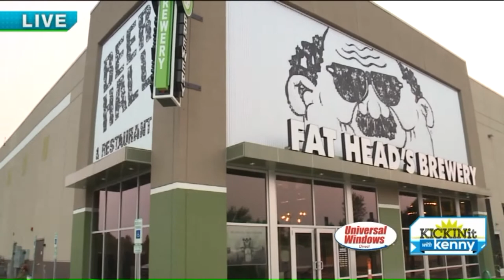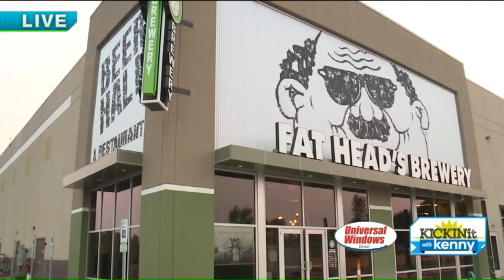Kenny tours brand new Fat Head`s Brewery